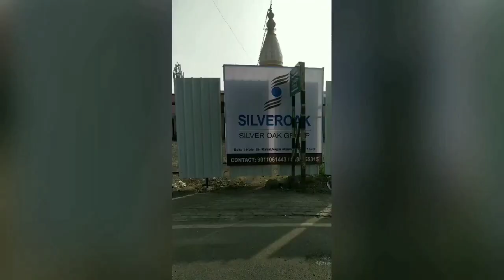Shiridi vlog/one day trip